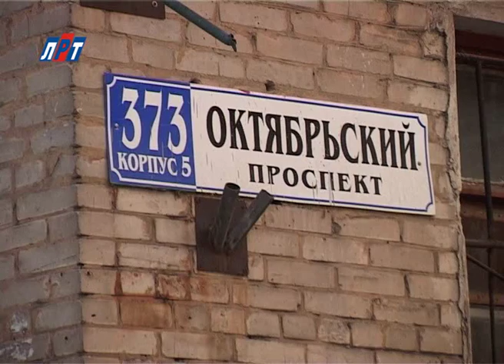N 1501 20 13 Мкрн 92А